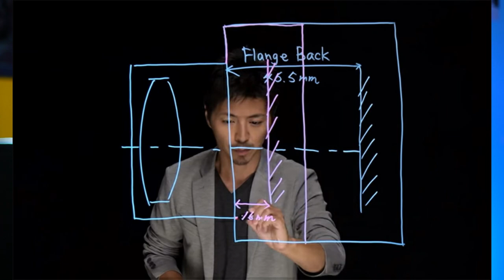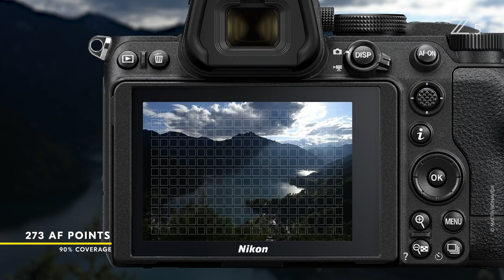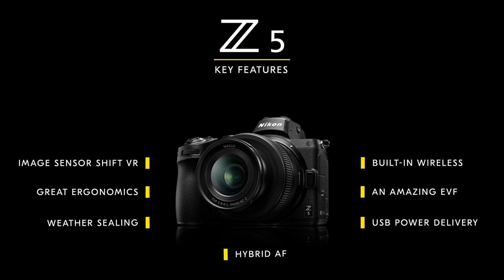Nikon Z5 una gran alternativa FULL FRAME para iniciarse en el mundo de la fotografia.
Mis cámaras:
Sony a6000
Sony a6500

Sony 90mm F2.8: